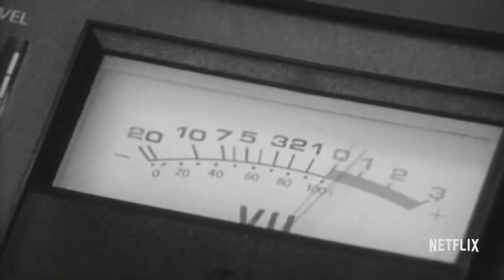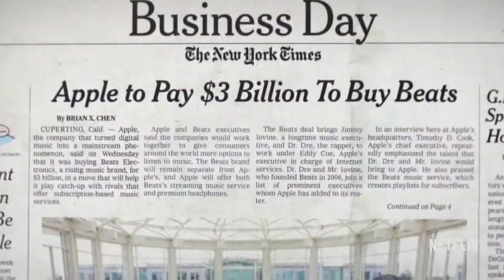THE DEFIANT ONES - 2018 Trailer FHD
LED Force - Movie trailer